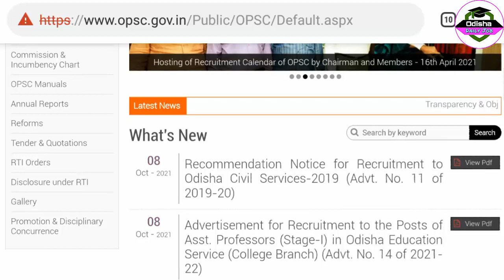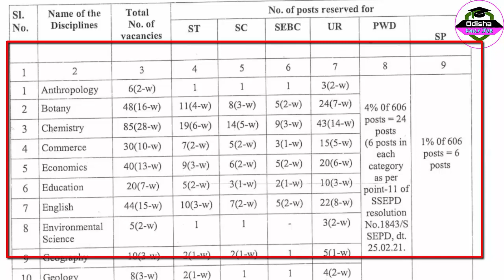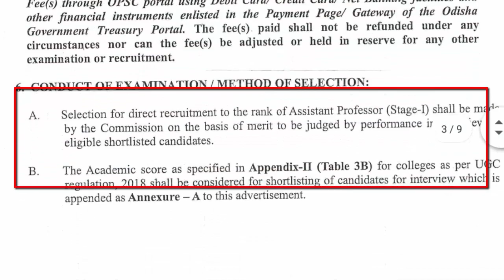OPSC Recruitment 2021 | Odisha Govt job | Odisha Job Update 2021 | Odisha Public Service Commission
Odisha Public Service Commission (OPSC) Recruitment | OPSC Recruitment 2019 | Odisha Govt job | Odisha Job Update 2021 | Odisha Cooperative Service Odisha | odisha civil service examination 2021

12 Pass Job
ITI Jobs
ITI Vacancy
Diploma
Diploma Vacancy
Diploma Jobs
Govt Jobs in Odisha
8th pass job
10th pass job
12th pass job
govt jobs
ODISHA JOB
ODISHA VACANCY
JOB ALERT
JOB VACANCY
odia video
odisha nijukti
online job
centralgovtjob2019
Jab Odisha
Job Odisha
Railway requirement
SSC requirement 2020
SSC requirement
Bank job
Bank job requirement
Sarkari Naukri
Sarkari Job News
Latest Government
Government Job